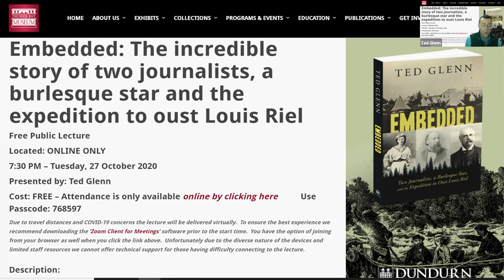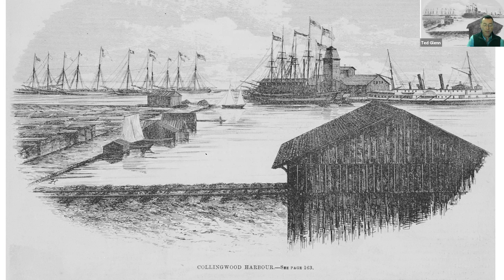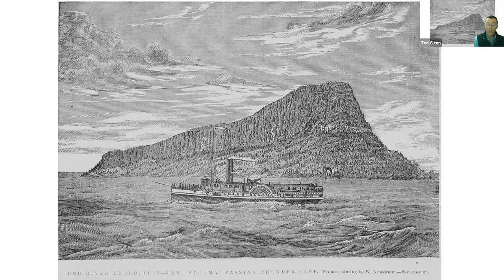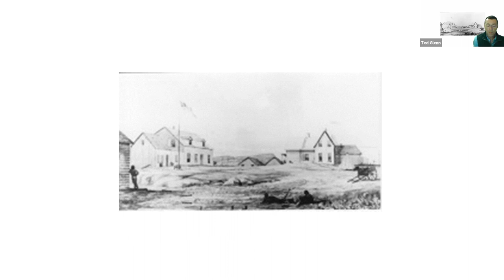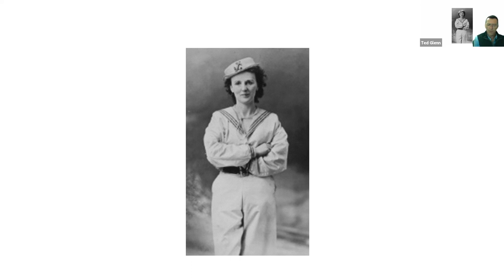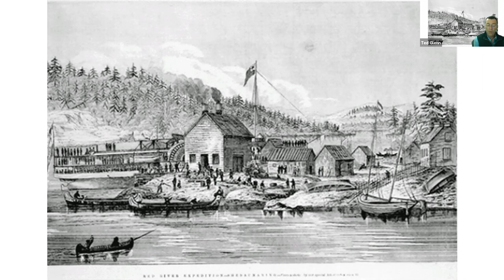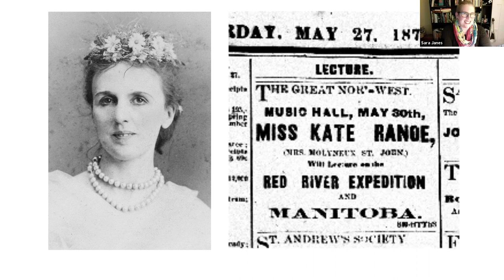Lecture - Embedded: Two journalists, a burlesque star and the expedition to oust Louis Riel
Originally presented by the Thunder Bay Museum, online, on 27 October 2020 with sponsorship and support of Lakehead University's, Department of History.

In this presentation, Ted Glenn tells the remarkable story of two reporters and one extraordinary woman as they journey to Red River with Colonel Garnet Wolseley and his Expeditionary Force.

In the spring of 1870, two reporters set off from Toronto to cover one of the biggest stories in Canadian history:  Colonel Garnet Wolseley’s 1870 Expedition to Red River.  Over the course of six months, the Daily Telegraph‘s Robert Cunningham and the Globe’s Molyneux St. John brought readers along as they paddled and portaged alongside the expedition’s 1100 troops and 400 voyageurs and guides from the shores of Lake Superior through the wilderness of northern Ontario to heart of the rebellion at Fort Garry.

But that’s not the whole story.  Buried well below the fold was the fact St. John’s wife – the international burlesque star Kate Ranoe – accompanied him and the expedition all the way to Red River.  And not just as an adventurer: owing to an accident early on, Ranoe ended up ghost-writing many of St. John’s stories.

Since 1908, the Thunder Bay Historical Museum Society has been regularly holding talks on a wide range of topics on the fourth Tuesday of each month at the Thunder Bay Museum (425 Donald Street East) from September to April. All presentations are free and open to the public.